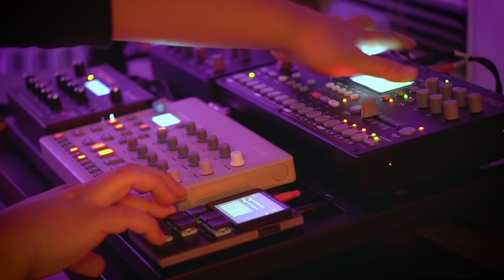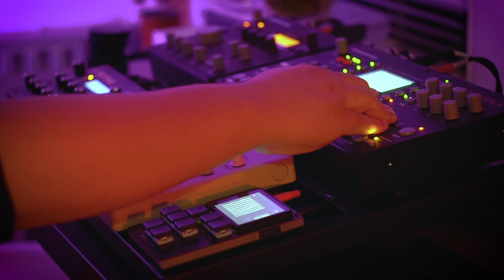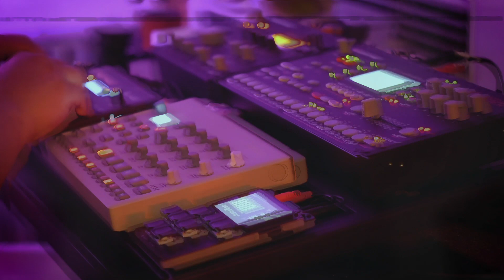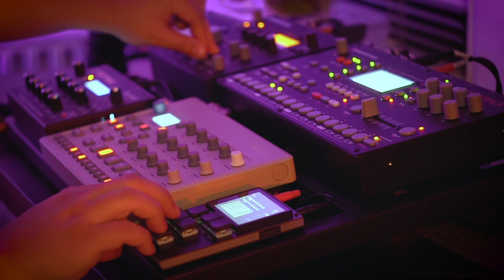When M8 Tacker Calls the Shots.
The Dirtywave M8 tracker can be a powerful centralized brain for your synths, drum machines, and other external gear. While using it as a standalone device is great, adding additional gear pushes things even further.

This is the new rig I have built around M8 tracker. It’s easily the most fun I have had writing and live jamming out music in a long time. I did a IDM ish test run for the rig's maiden vouyage.

Run Down:
M8 music tracker is midi controlling a DSI Tetra synth + Elektron Cycles + Elektron Octatrack + and being summed into the Elektron Analog Heat.